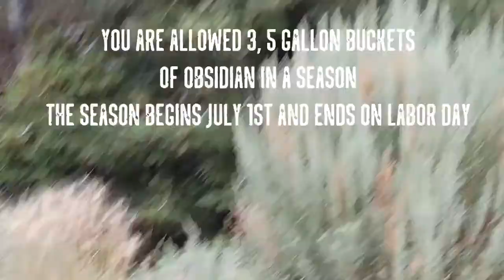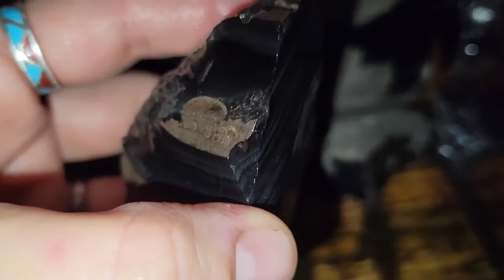Middle Fork Rainbow Obsidian!!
We went on an epic rockhound to Middle Fork Rainbow Obsidian Mine! We came back with some incredible pieces! The season started on July 1st and last to Labor Day. it’s a magical place to be with friends or family, there is a creek and a beautiful campground for the tired rockhounder!
The permits required for rainbow picking;